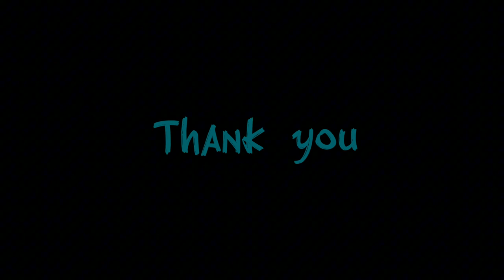Train Sim World 4| Ocean Man & Yellow Submarine [Livery Showcase] [200/300 SUB SPECIAL] Ep. 15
It's a long road ahead and I hope you'll stick around I've got big things planned for this channel and all of you very big plans indeed.

[Chapters]

Intro  - 0:00
Ocean Man - 0:24
The Engines- 2:00